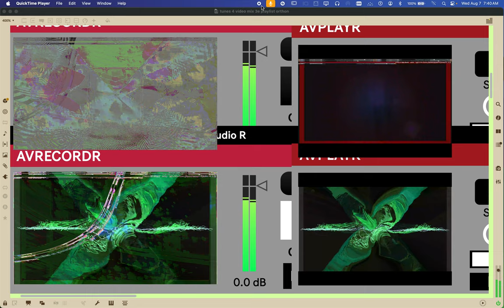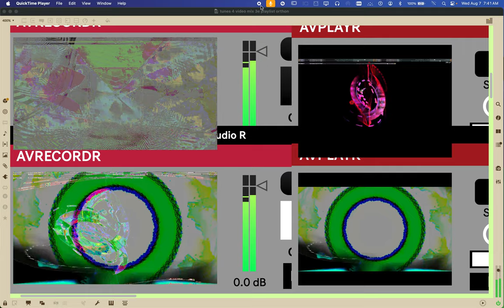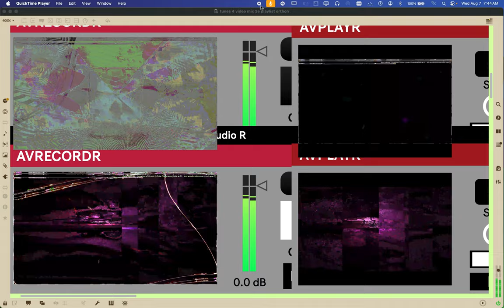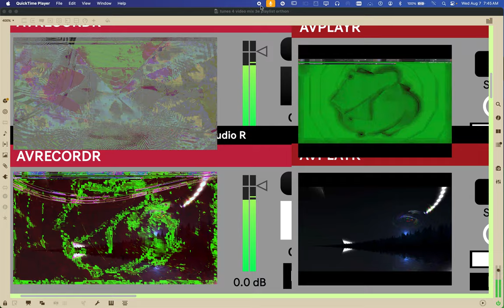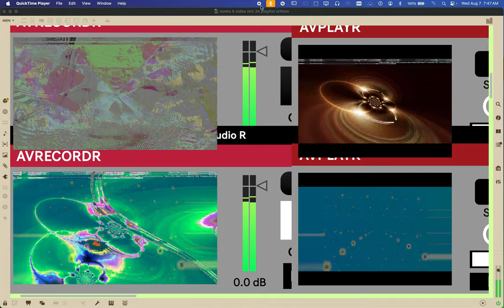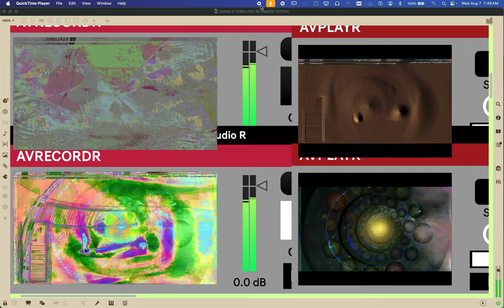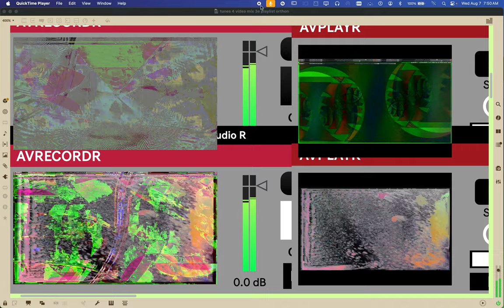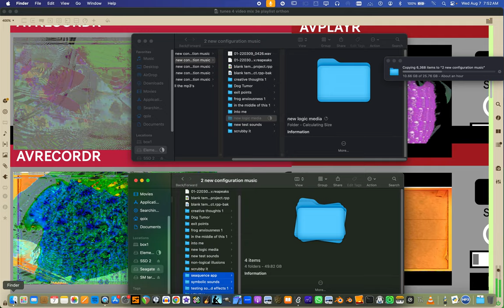Screen Recording 2024 08 07 at 7 40 18 AM